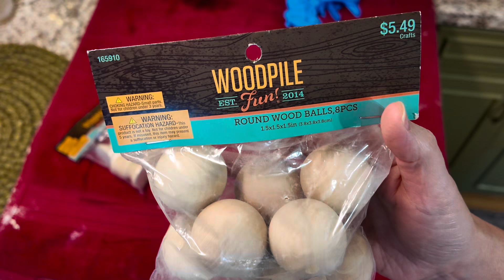Do you Love Thrifting? Run TO THE THRIFT STORE TO GET SOME OF THESE! CHRISTMAS THRIFT FLIP!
One of my favorite thrift flips lately! If you love thrifting then run and get you some of these and try this project!

My thrifting channel:​⁠​⁠ ​⁠​⁠​⁠​⁠ ​⁠​@ThrilledThrifter ​​⁠​⁠​⁠
​⁠ Thrilled Thrifter family channel : ​⁠ ​⁠ ​⁠ ​⁠​⁠@thrilledthrifterhome ​⁠ ​​⁠​⁠​⁠​⁠

Hello everyone, my name is Julie and on Thrilled Thrifter you will find that I absolutely love thrift shopping.(Especially for home decor!) I share all things thrift here on my channel to teach you how to go thrifting for your home, family and friends. {I'm not a reseller!}  I mostly thrift at Goodwill, yard/garage sales, FB marketplace, antique stores, estate sales and so many other local thrift stores. I believe you can make your home beautiful on a thrifty budget! I will take you on so many thrift with me shopping trips, share my thrift hauls and almost always show you how to use thrift finds in your home. I post every Friday and sometimes on Tuesday. Occasionally I do thrift flips and decorating videos too! I hope you walk away from my channel  feeling inspired to shop secondhand.

This is no extra charge to you but it could help the Thrilled Thrifter family so much if you choose the links I provide. Thank you so much for supporting my family!